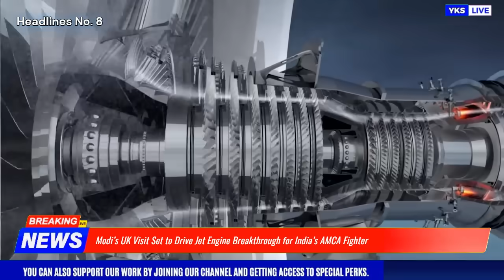TOP Defence Updates | Rolls Royce seems Ahead AMCA MK2 | Su-30MKI with 177s | “Pinaka 4" 300-Km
TOP Defence Updates | Rolls Royce seems Ahead AMCA MK2 | Su-30MKI with 177s | “Pinaka 4" 300-Km @YourKnowledgeShow665

🔴 YKS NEWS TODAY:

0:00 Intro

1. India Weighs Costly Dilemma Over Crucial U.S.-Made Naval Patrol Aircraft
2. Pinaka 4: India’s 300-Km Range Game-Changer Set to Fortify Army by 2030
3. India Deepens Indo-Pacific Ties Under SAGAR and MAHASAGAR Vision
4. India’s P-75I Submarines to Get Game-Changing BrahMos Strike Power
5. Reliance–US Pact Set to Revolutionise India’s Fighter Jet Upgrades
6. Pakistan Eyes UN Diplomacy to Indirectly Spotlight Kashmir
7. India’s Trade Deficit Narrows Amid Lower Oil and Gold Imports
8. Modi’s UK Visit Set to Drive Jet Engine Breakthrough for India’s AMCA Fighter
9. India Sets Bold Terms for Su-30MKI Engine Upgrade Amid Push for Defence Autonomy
10. India Nears Crucial Decision on Next-Gen Fighter Jet Engine for AMCA Mk2